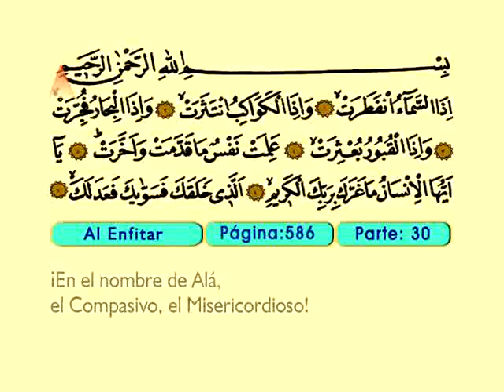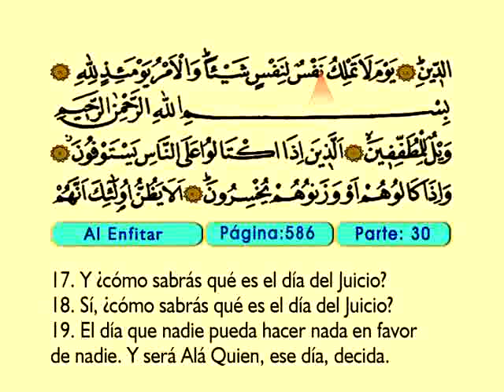Al Enfitar 1-19 - El Sagrado Coran (Árabe)